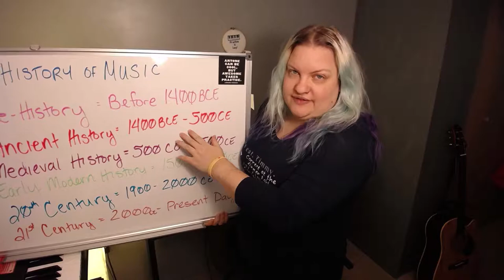Music Monday #7: Everything Is Interesting In Ancient Music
Talking about Ancient Music through four lenses: Ancient Greece, Ancient Rome, Ancient Israel (Hebrew), Ancient Christianity.

Ancient Hebraic History
Jacob and Laban